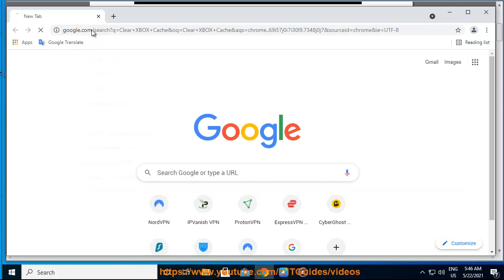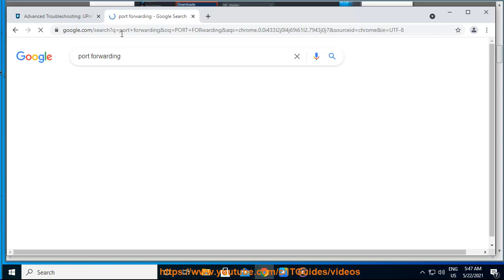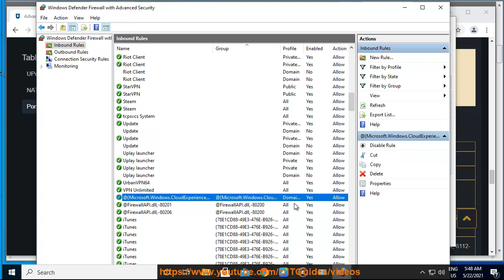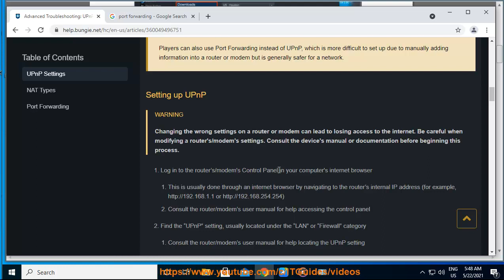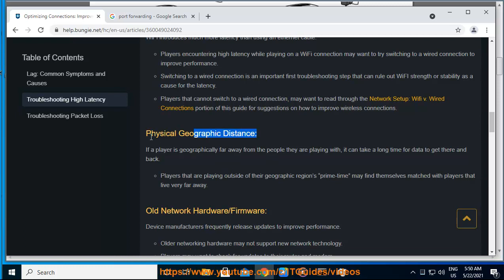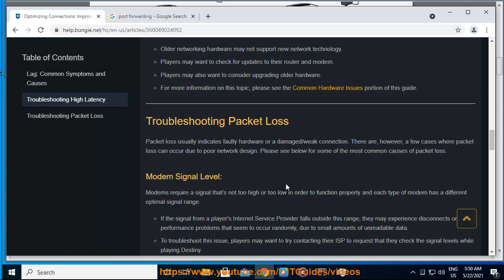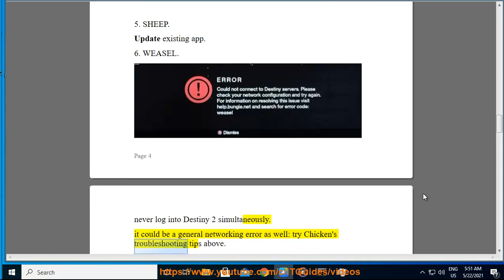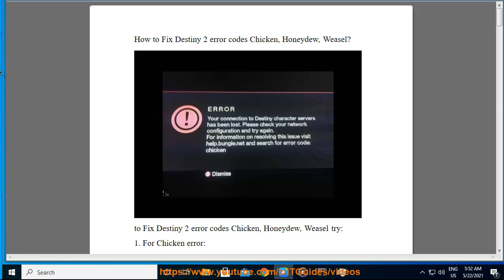Fix Destiny 2 error codes Chicken/Honeydew/Weasel on PS5/4/Xbox/Steam (4/26/2023 Updated)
Here's how to Fix Destiny 2 error codes Chicken/Honeydew/Weasel on PS5/4/Xbox/Steam.

3/8/2023 added:

The "Chicken" error in Destiny 2 typically indicates a connection issue between your game and the servers. Here are some steps you can take to try and resolve the error:
1. Check your internet connection: Make sure your internet connection is stable and that you are not experiencing any network outages or disruptions.
2. Restart your modem and router: Power off your modem and router, wait for 30 seconds, and then power them back on. This can help refresh your network connection and fix any issues.
3. Restart the game: Close the game and restart it to see if the error goes away.
4. Check for game updates: Make sure you have the latest game updates installed, as these can sometimes fix bugs and errors.
5. Disable any VPN or proxy connections: If you are using a VPN or proxy connection, try disabling it and connecting directly to your network to see if the error goes away.
6. Clear your console cache: If you are playing on a console, try clearing your cache to see if that resolves the error. Instructions for clearing the cache can be found on the manufacturer's website.

If none of these steps resolve the issue, you may need to contact Bungie support for further assistance.

4/26/2023 added:
i. Here are the required ports to play Destiny 2:

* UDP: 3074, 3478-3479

If you are having trouble connecting to Destiny 2, you can try forwarding these ports on your router. To do this, you will need to log into your router's admin panel and find the port forwarding section. Once you have found the port forwarding section, you will need to enter the following information:

* **Protocol:** TCP or UDP
* **Destination port:** The port number listed above
* **Internal IP address:** The IP address of your computer

Once you have entered this information, save your changes and try connecting to Destiny 2 again. If you are still having trouble, you can contact Bungie support for help.

Here are some additional tips for troubleshooting connection problems in Destiny 2:

* Make sure that your internet connection is stable and fast.
* Restart your router and modem.
* Check for any updates to your network drivers.
* Try connecting to Destiny 2 from a different network.
* Contact your internet service provider for help.

ii. Here are some tips on how to optimize your internet for Destiny 2:

* **Use a wired connection.** A wired connection is always faster and more reliable than a wireless connection. If you can, try to connect your console or PC to your router with an Ethernet cable.
* **Get a faster internet plan.** If you're not getting the speeds you need, consider upgrading your internet plan. Destiny 2 requires a minimum download speed of 15 Mbps and an upload speed of 2 Mbps.
* **Close any unnecessary applications.** When you're playing Destiny 2, close any applications that you're not using. This will free up bandwidth and improve your connection.
* **Restart your router and modem.** If you're having trouble connecting to Destiny 2, try restarting your router and modem. This can sometimes fix connection problems.
* **Use a gaming VPN, NordVPN.** NordVPN can help to improve your connection by routing your traffic through a more direct route. This can reduce lag and improve your overall gaming experience.
* **Contact your internet service provider.** If you've tried all of the above and you're still having trouble, contact your internet service provider. They may be able to help you troubleshoot the issue.

Here are some additional tips for improving your Destiny 2 gaming experience:

* **Make sure your console or PC is up to date.** Bungie regularly releases updates that can improve performance and fix bugs. Make sure your console or PC is up to date so you can get the most out of the game.
* **Use a high-quality gaming monitor.** A high-quality gaming monitor can make a big difference in your gaming experience. Look for a monitor with a fast response time and a high refresh rate.
* **Use a good gaming headset.** A good gaming headset will allow you to hear the game's audio clearly, which is important for competitive play. Look for a headset with good sound quality and a comfortable fit.
* **Get a good gaming chair.** A good gaming chair can help you stay comfortable for long gaming sessions. Look for a chair with good lumbar support and a comfortable seat.

By following these tips, you can optimize your internet for Destiny 2 and improve your gaming experience.